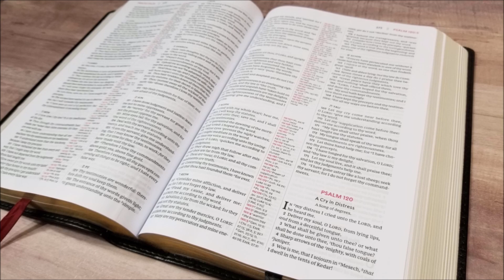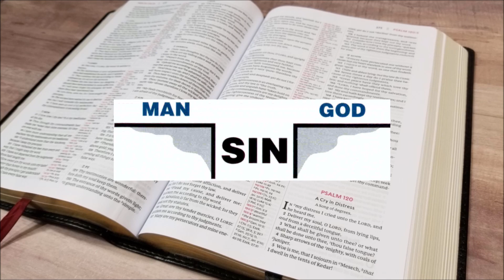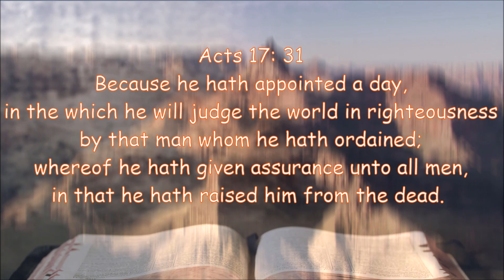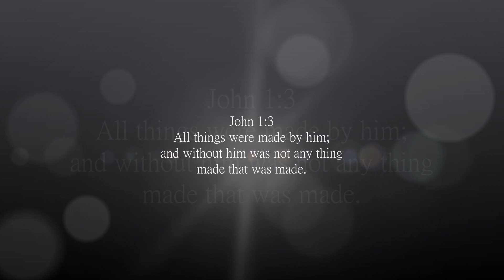The Grand Canyon (Creation vs. Evolution)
A Creationist and an Evolutionist battle over their view of how the Grand Canyon was formed.